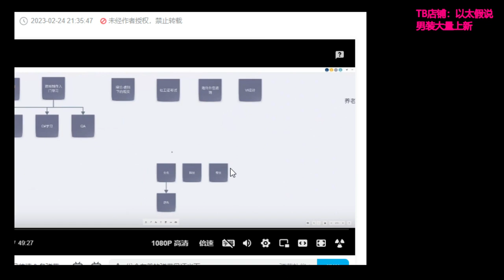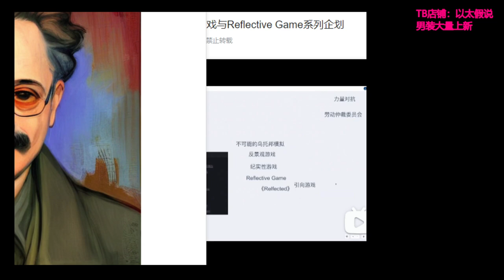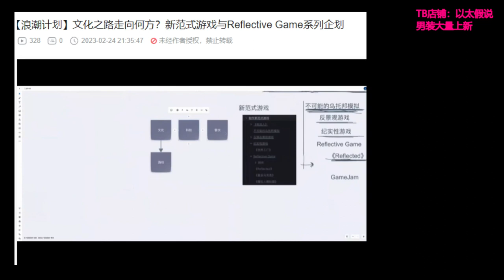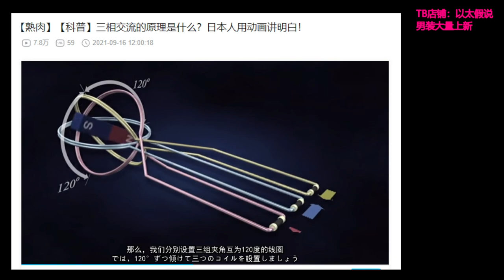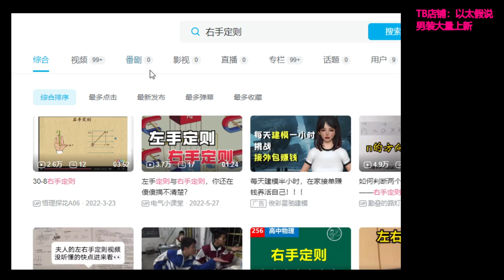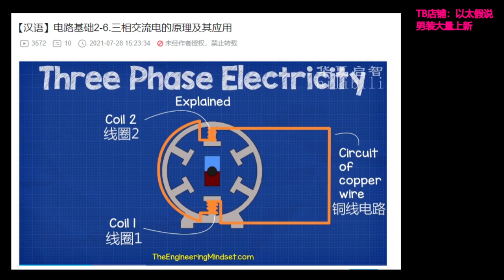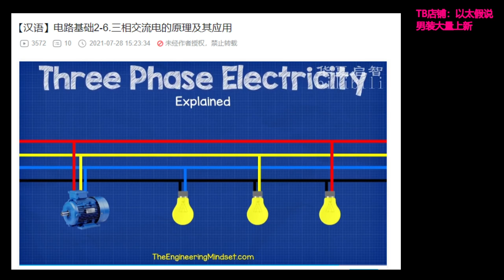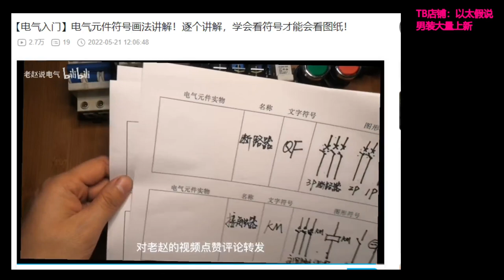【直播录像】张正午 2023年3月3日